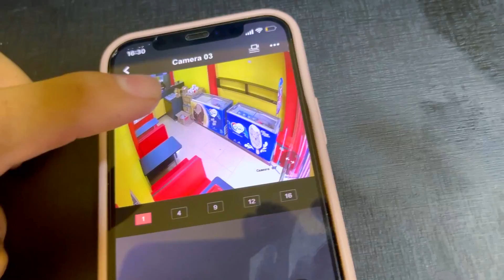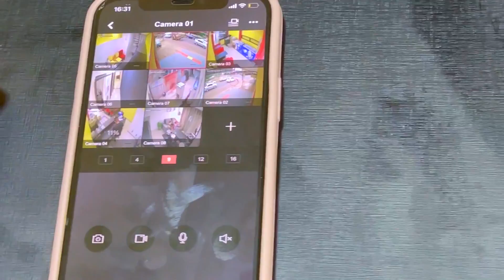INSTALAMOS ALARME E CAMERAS COLORVU EM CASA E NA SORVETERIA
- EAE GALERA MANEIRA BELEZA ??
- PRA QUEM NÃO ME CONHECE EU SOU RAFAEL MIYASHIRO E MORO AQUI NO JAPÃO.
- CANAL FEITO PARA GUARDAR MOMENTOS INCRÍVEIS E MOSTRAR UM POUCO DA MINHA VIDA AQUI NO JAPÃO PARA QUEM TEM CURIOSIDADE DESSE PAÍS SENSACIONAL !
-Vídeos todas semanas-

►MINHAS REDES SOCIAS:
★INSTAGRAN: @miyashirovlog

►Equipamentos:
✔️Canon 80D

►SOBRE O CANAL:
🐤Aqui posto vídeos toda semana mostrando um pouco da minha vida aqui no Japão.
🌇Com muitas viajem, para conhecer esse pais incrível !
✊🏻E também com muitas zoeira tentando trolar meus amigos kkk